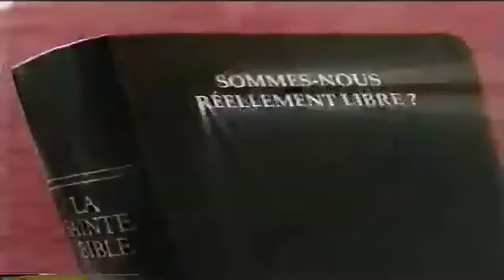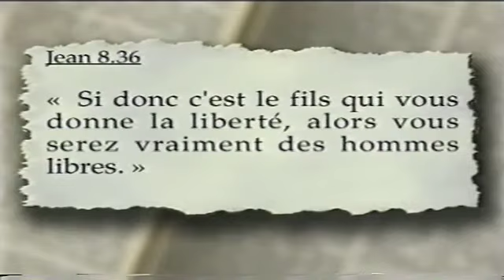Sommes-nous réellement libre ?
Saison 2003
Émission: 08
La Bible répond: Sommes-nous réellement libre ?
Thème: Si tu connaissais le don de Dieu ?